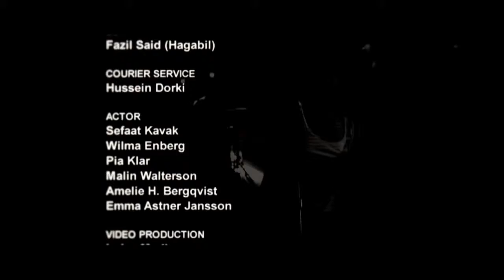Lorin Berzincî - Derdê Evînê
Ji bo zêdetir klîp û lîsteyên muzîka Kurdî bibin aboneya netkurd'ê.

Lîsteyên muzîka Kurdî yên Netkurdê / Netkurd Kürtçe müzik listeleri

Ji bo temaşe kirina rêzefîlm û bernameyên tv'yên Kurdî, klîpên Kurdî û hê zêdetir li lîsteyên weşanê yên Netkurdê binêrin:
Kürtçe dizi, tv programları, klipler ve daha fazlası için Netkurd oynatma listelerine bakın: